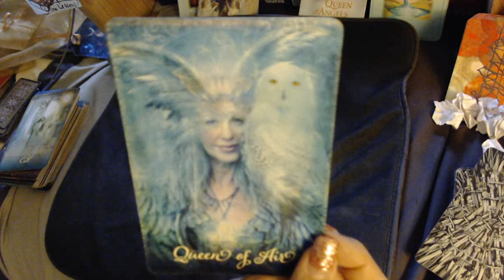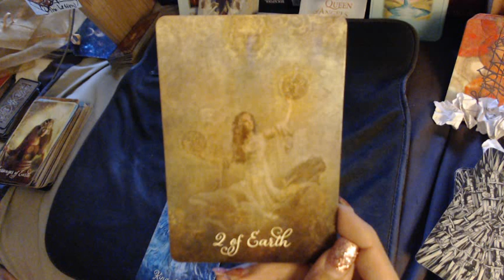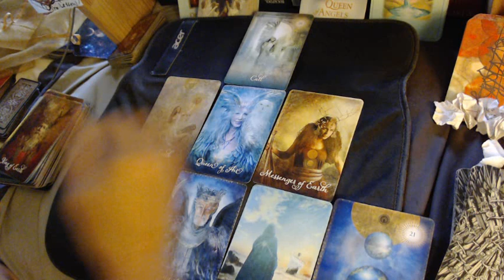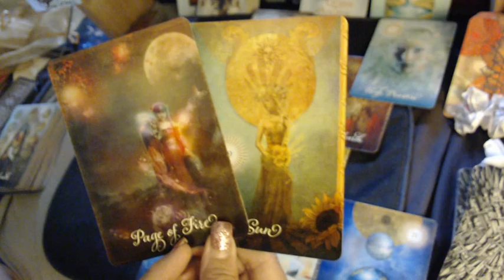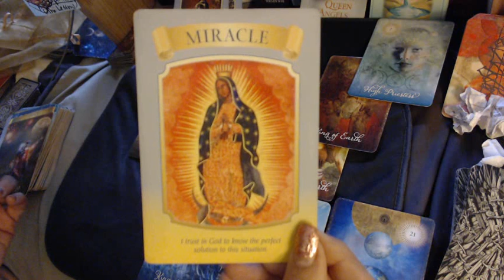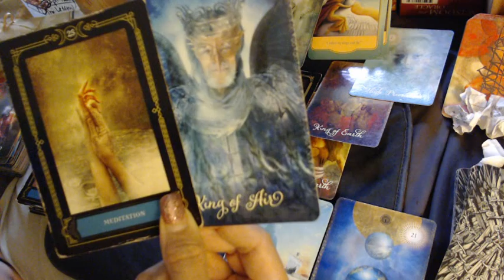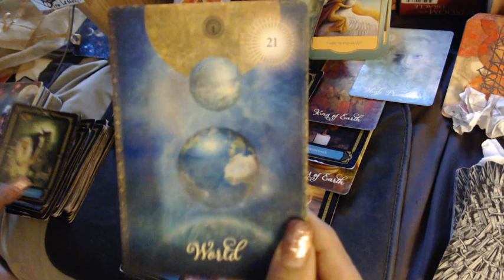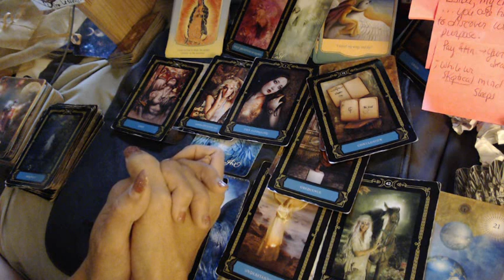TAURUS; Releasing Chaos... and Feeling Confident! (Last Week of July 2020)